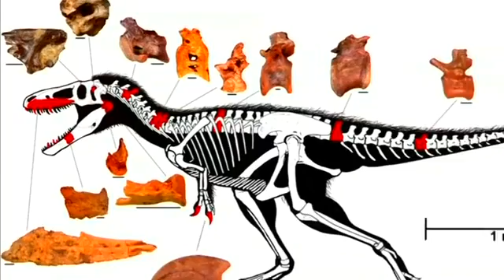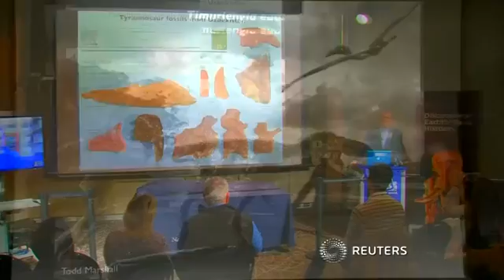Meet Timurlengia - T. Rex's older cousin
Fossils unearthed in Uzbekistan show that a smaller, older cousin of the Tyrannosaurus Rex had already acquired the sophisticated brain and senses that helped make the T. Rex such a horrifying predator. Video: Reuters